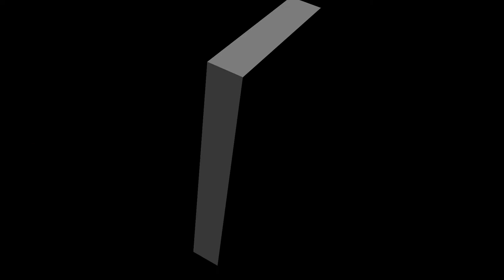독일 검은숲(흑림) 7박8일간의 솔로 백패킹 & 비박 / Westweg: 7 Übernachtungen im Wald & 8 Tage Wanderung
Schwarzwald Westweg은 독일 내륙 숲 중에서 가장 울창하고 큰 숲이다. 이 안에는 테마에 따라  수백개의 산행 코스가 있지만 그중 Westweg이 숲의 북남을 가로 지르는 12구간의 290,8Km 가장 긴 종주 코스로 가장 험하고, 가장 아름다운 경치를 함께 하고 있다.
지난해 여름 유로방랑은 하반부 7~10,5 구간을 소개했고, 올해는 예상치 못한 코로나로 인해서... 스키장이 모두 폐쇄되는 사태에 이르러, 예상치 못하게 백패킹을 하게 되었다.
앞으로 소개될 영상은 Westweg 초반부 1~6구간 약 150Km의 산행영상으로 8일간의 여정이다.